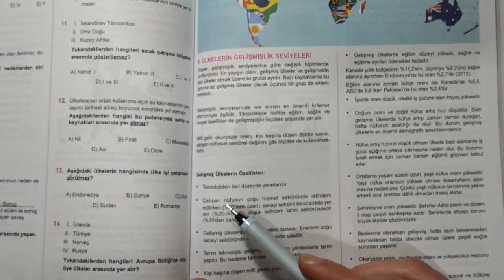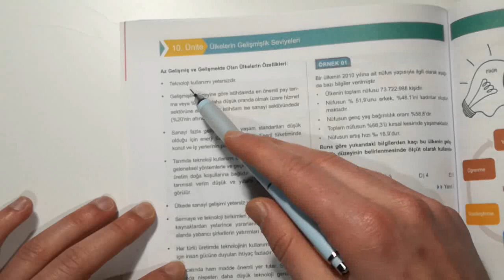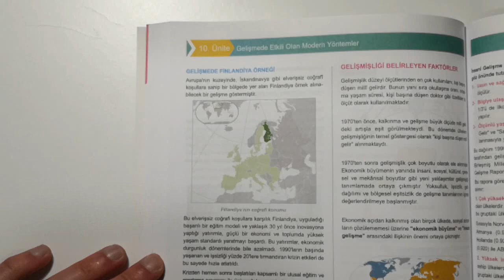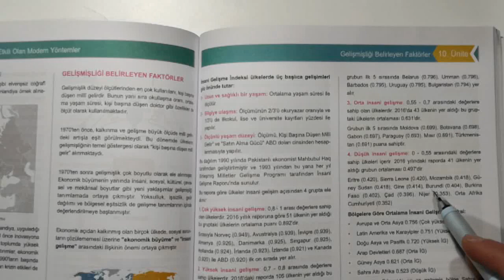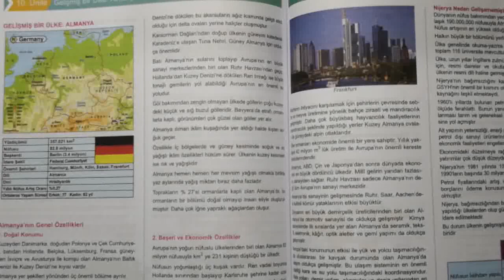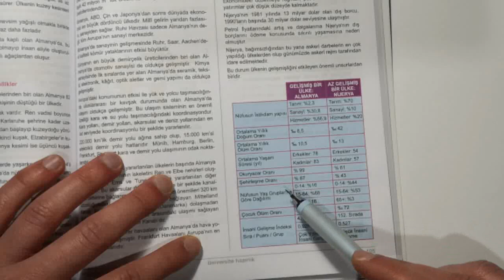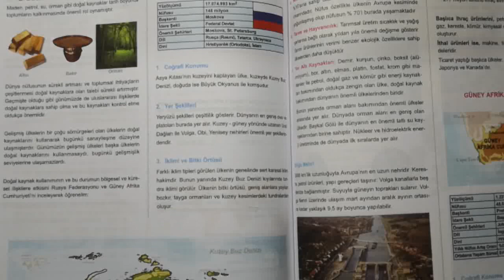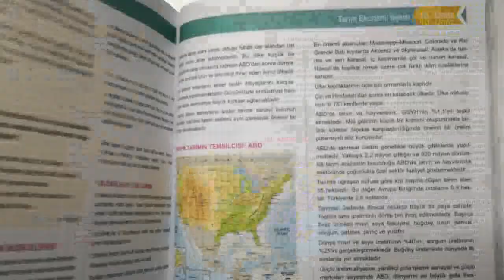Özel Dudullu Tercih Anadolu Lisesi - AYT Coğrafya I Ülkeler ve Gelişmişlik Seviyeleri (Part 1)